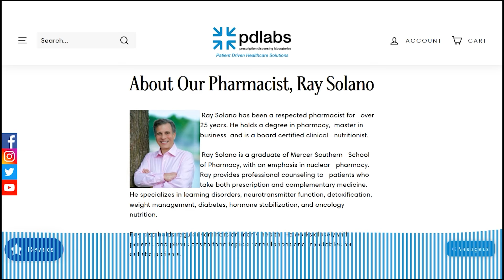Hormonal Dysfunction and Autoimmunity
In the wake of events the last few years and the controversial and divisive views of a nation that is getting sicker, Dr Margeret Christensen provides clarity as to how to understand and solve these complicated illnesses that now plague us. Overcoming hormonal dysfunction, autoimmunity, cardiovascular disease, neurological disorders, mental health issues and more is possible if we join forces to educate ourselves and continue to move forward from the fallout. Join her in her up and coming summit as well link to the summit at drpbetterlife.com.

Let's join hands in supporting Dr. Pinkston's mission! Here's how you can engage:

Stay informed with her insightful videos on health and wellness.

3️⃣ Spread the Word: Share Dr. Pinkston's journey on your social media platforms. Let's create a ripple effect of wellness awareness!

4️⃣ Stay Updated: Exciting developments unfold every day. Follow Dr. Pinkston on social media for the latest updates and behind-the-scenes content.

Together, let's support Dr. Pinkston in her mission to inspire others on their path to wellness. 🌟💪